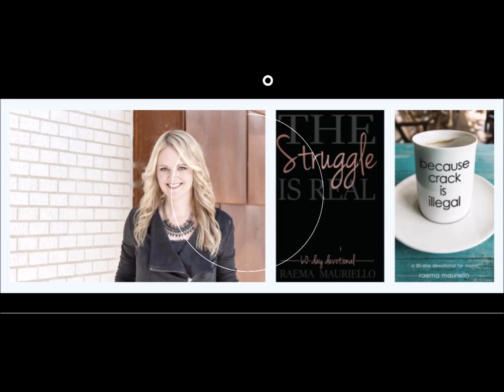What is Passover part 2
Video 2 explains the significance of the lamb that was slain and the history in choosing a lamb for sacrifice.

Because Crack is Illegal-a 30 Day devotional for moms

The Struggle is Real- A 60 Day devotional for Women